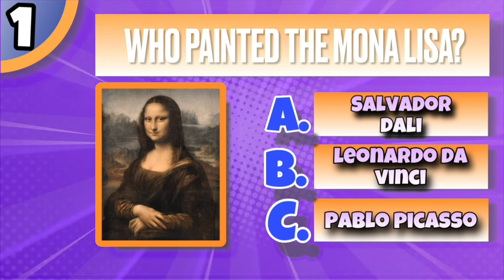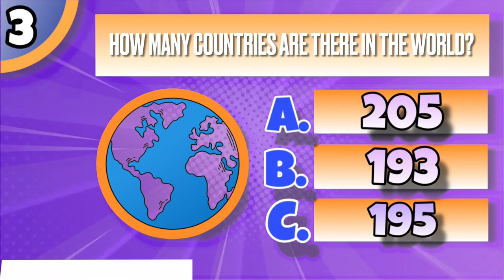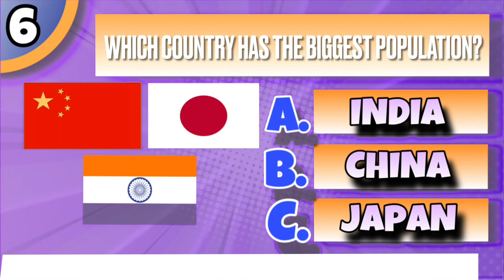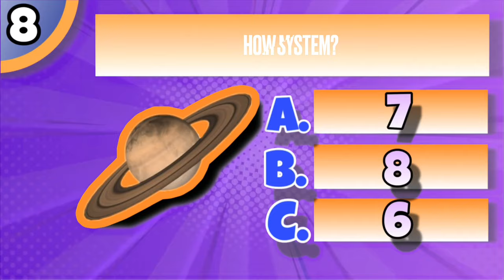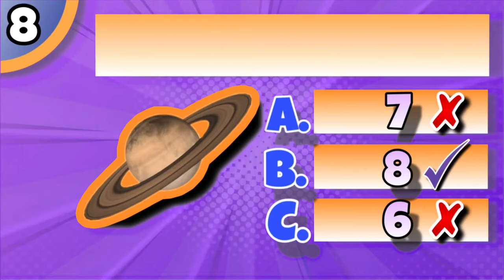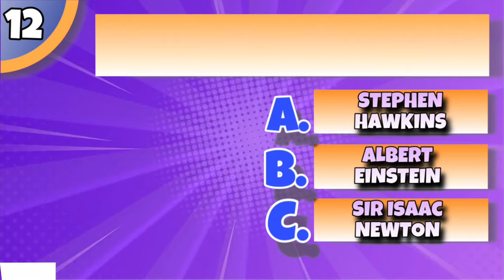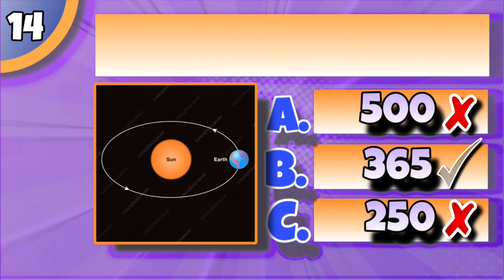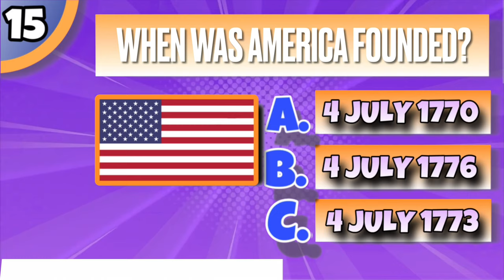15 EASY General Knowledge Questions!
These are the 15 EASY General Knowledge Questions! Can you answer these 15 Questions?
Several hours of work go into the creation of these videos so feedback will be stupendously appreciated!

Thanks :)